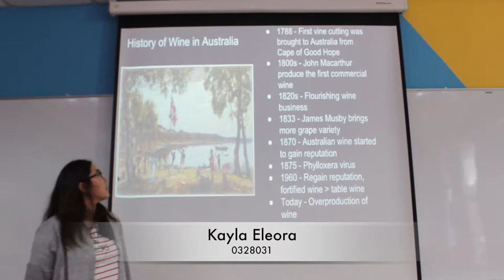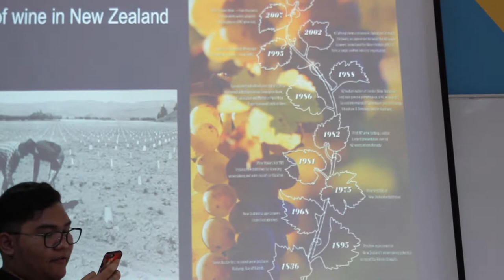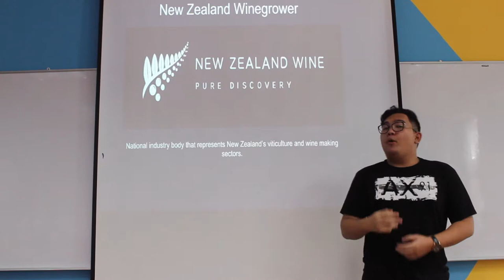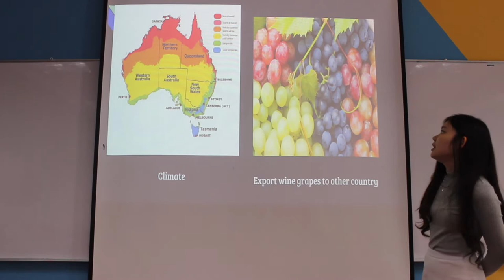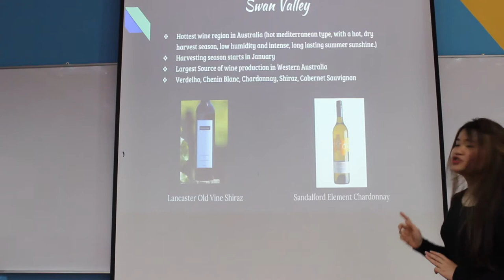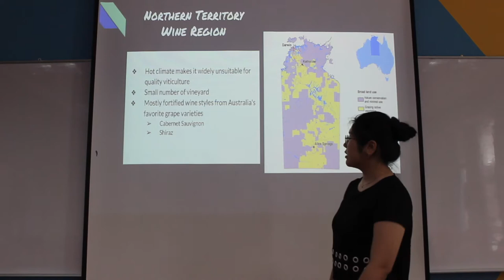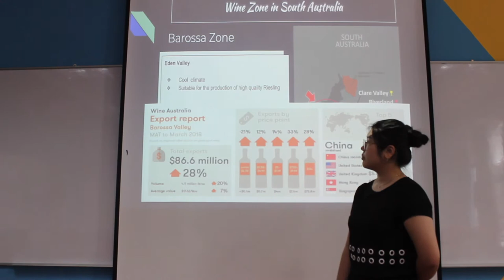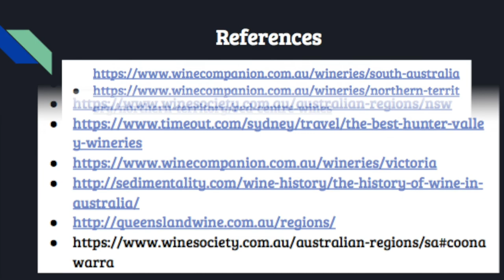Oenology Australia and New Zealand BC14 Taylor's Presentation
Presentation on Wine from Australia & New Zealand